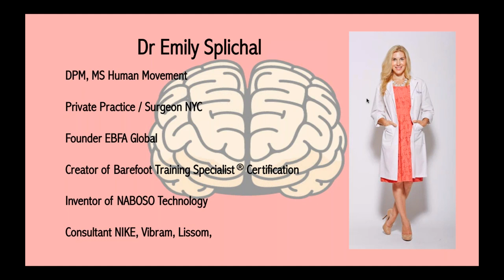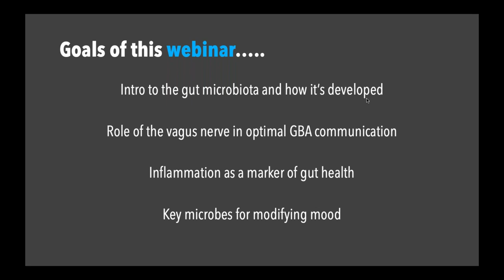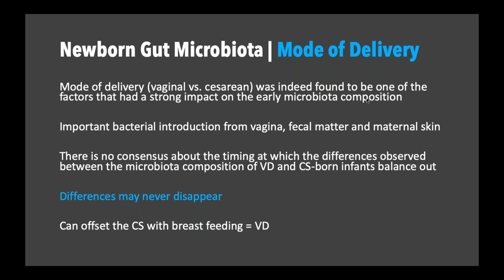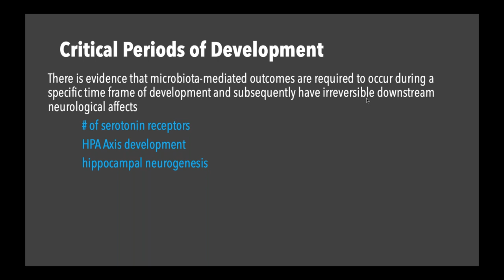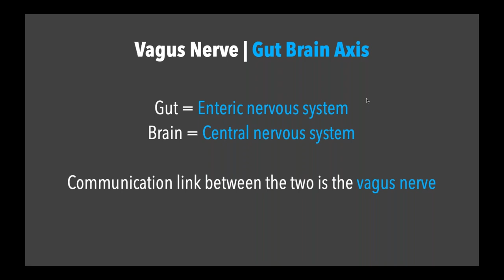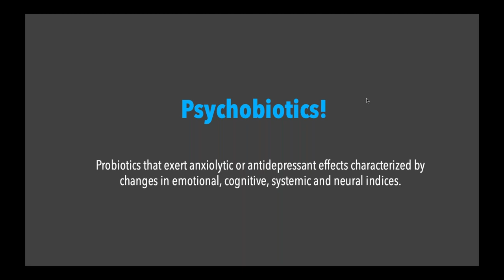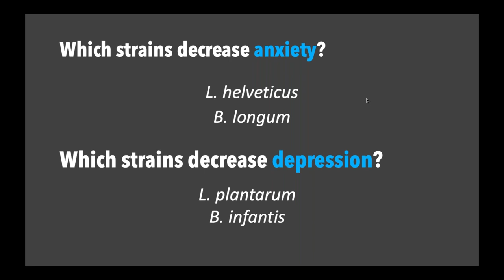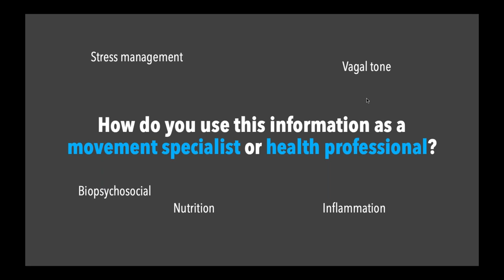Gut Brain Axis: Modifying Mood with Microbiomes with Dr Emily Splichal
There is now strong evidence that gut microbiomes can activate the vagus nerve - playing a critical role in mediating effects on the brain and behaviour.  Join Dr Emily Splichal as she explores how to guide clients and patients to optimize diet, gut bacteria, inflammation and vagal nerve stimulation to enhance healing, recovery, mood and motivation.  Get ready to take your fascination of the vagus nerve and the autonomic nervous system to yet another level!